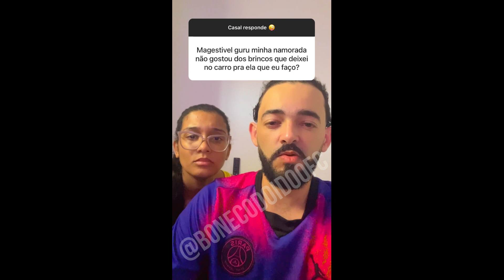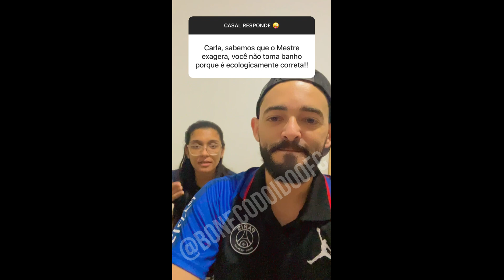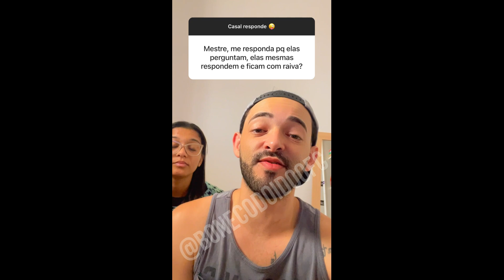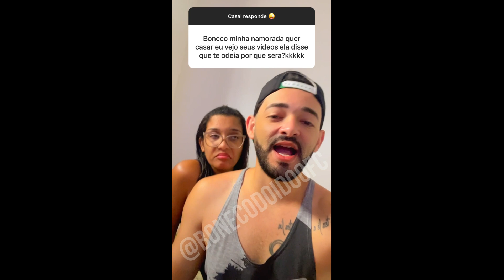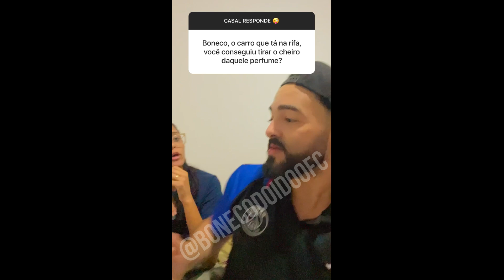CASAL RESPONDE #165 BONECO E CARLA VÁRIOS VIDEOS